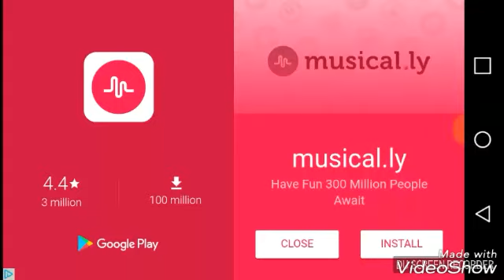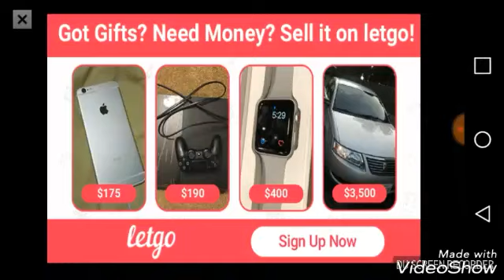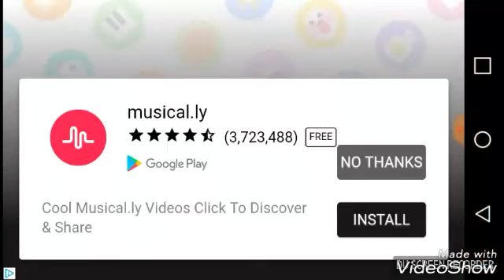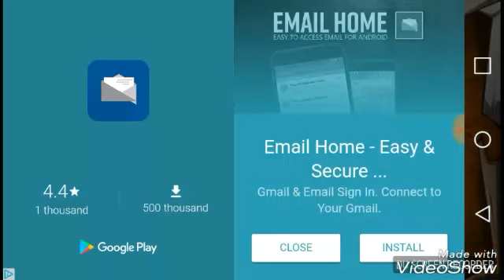Pac man and friends episode 2